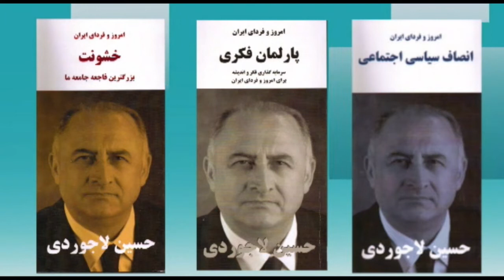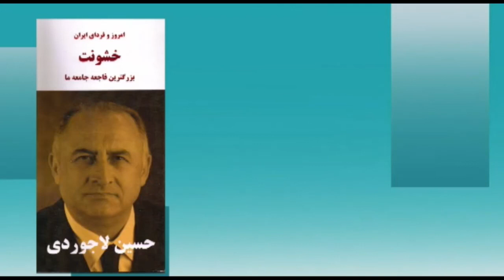امروز و فردای ایران با دکتر حسین لاجوردی سه شنبه ۲۲ فروردین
از شما دعوت می کنیم که به تماشای نود و هفتمین برنامه “امروز و فردای ایران با حسین لاجوردی” بنشینید. حسین لاجوردی، متخصص آمار و جامعه‌ شناس و بنیانگذار و رئیس کنونی انجمن پژوهشگران ایران است. او در سالهای ۱۹۷۳-۱۹۷۶ مدیر اجرایی پروژه رشد جمعیت در ایران (زیر نظر سازمان توسعه و جمعیت ملل متحد) بود و در سال ۱۹۷۸ دکترای خود را در زمینه جامعه‌شناسی از دانشگاه سوربن دریافت کرد.